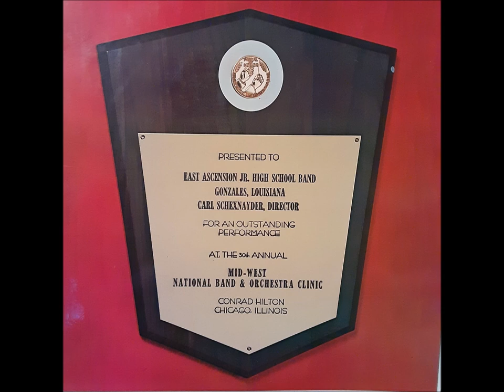East Ascension High School Band: Credo (Tull)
East Ascension High School Band Performance at the Mid-West National Band and Orchestra Clinic in Chicago, Illinois